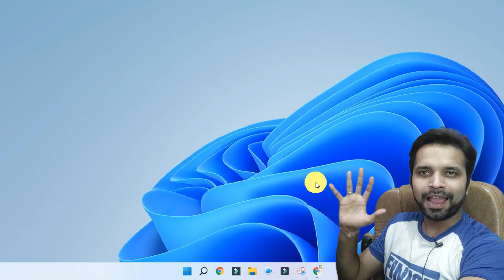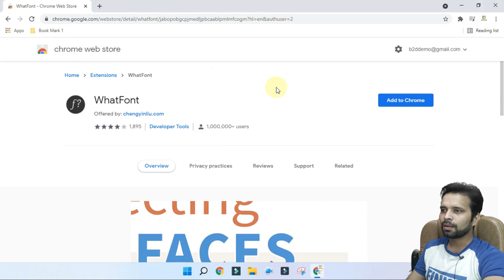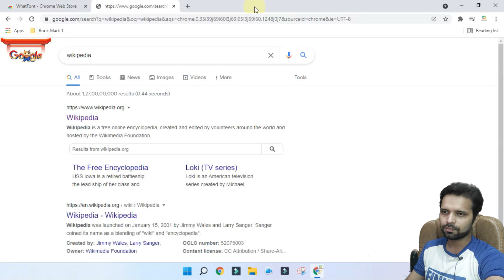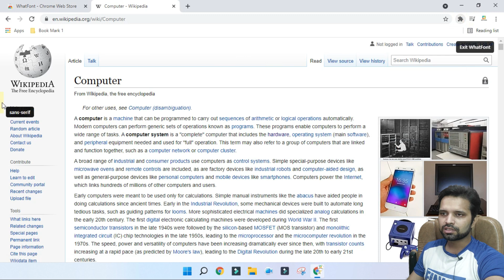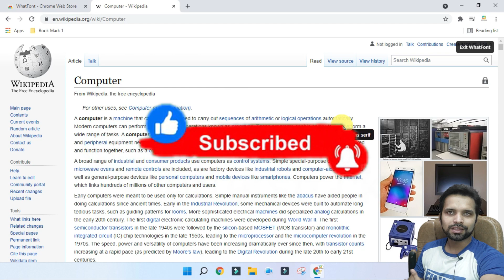🌐 How to identify font used on any website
Gadget i use for Recording:
Camera: I am using Mobile Camera